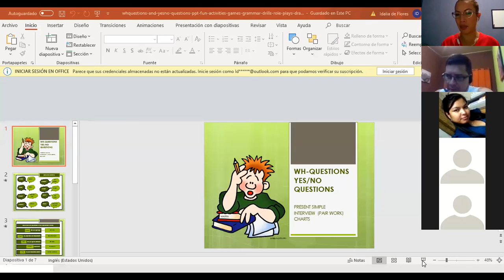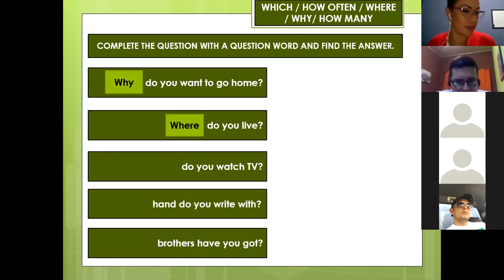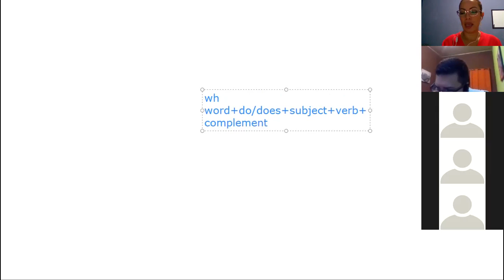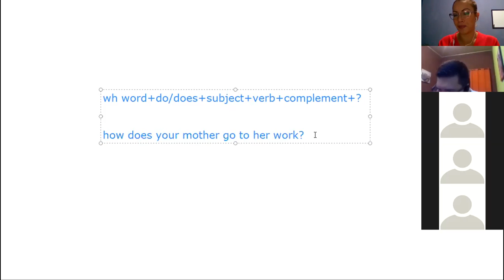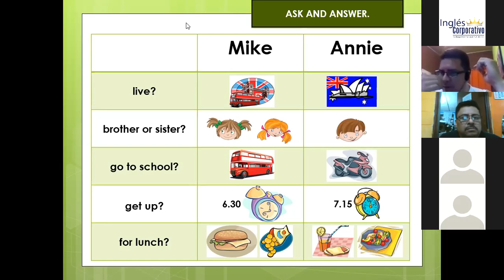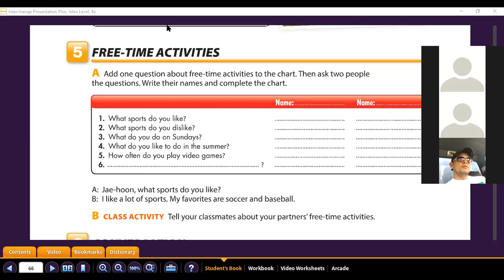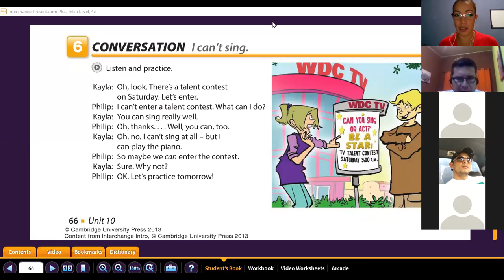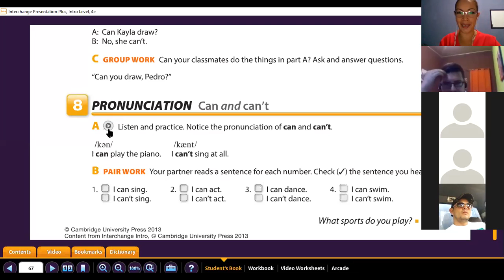Ingles Corporativo- can